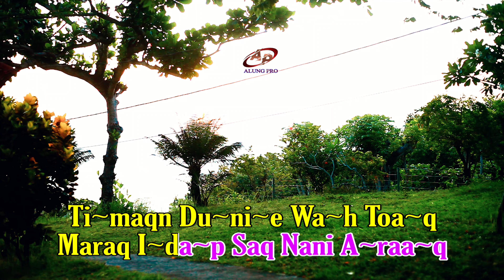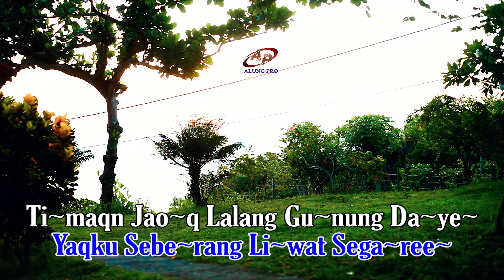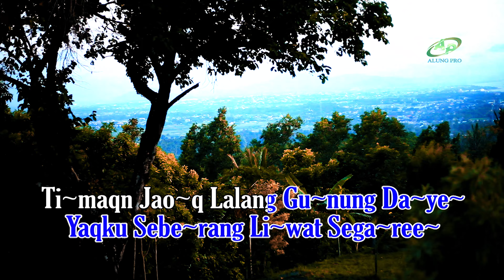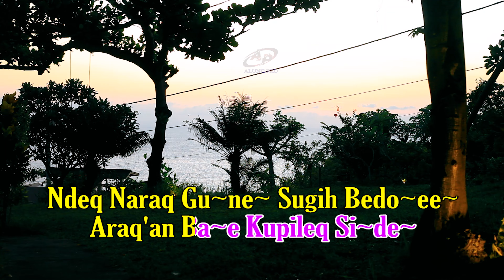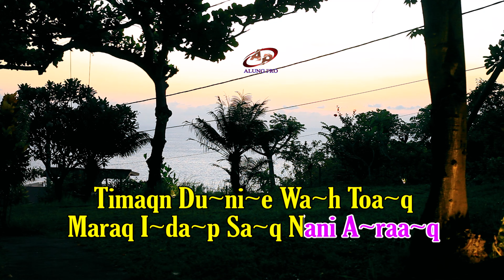Karaoke Remix DJ CUME SIDE // Official Karaoke Channel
Songwriter         : Rey'n R
Produksi             : Alung Pro

Remix DJ CUME SIDE skrg kami keluarkan yang versi Karaokenya

Terimakasih buat teman2, kawan2, sahabat2 dan saudaraku sekalian yang telah men-Support Channel kami ini untuk mendapatkan informasi Lagu Sasak Terbaru dari kami.
Support kami dengan menonton video-video lagu Sasak kami
Kami akan tetap menghadirkan Lagu-lagu Sasak Lombok Pilihan.
Semoga dengan men-Support Channel ALUNG PRO kami di Youtube ini akan di balas kebaikannya oleh Allah Swt dengan kesehatan dan panjang umur. Aamiiin.

Mari kita dukung seni dan kebudaayan sasak